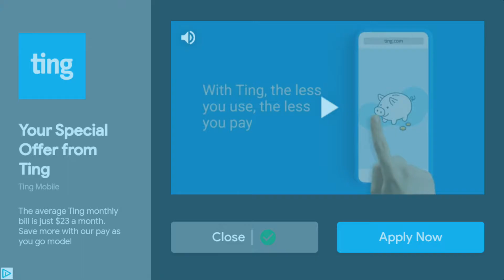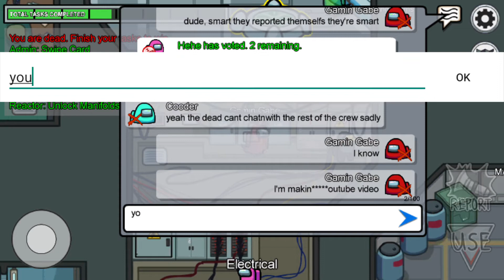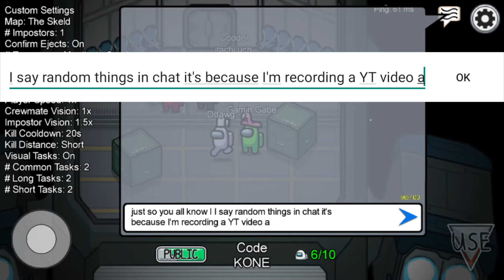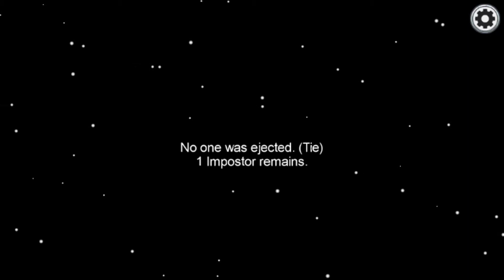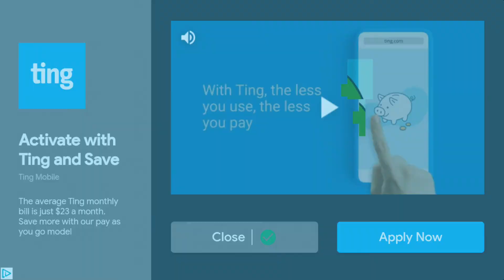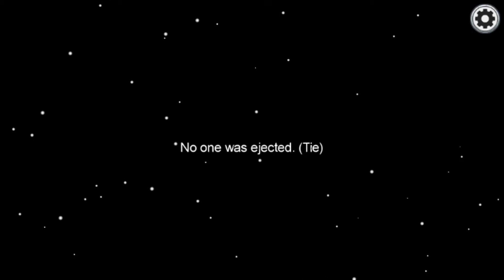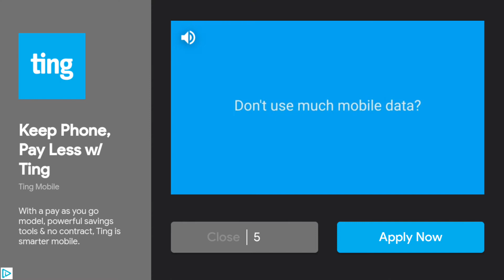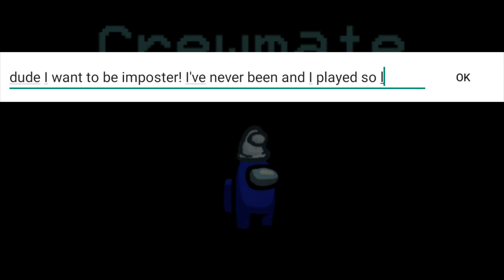I'm NEVER imposter! | Among Us Pt. 1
I played this game a long time before it got popular but I barely remember anything. Please if you enjoy dont hesitate to give me a lil subscription it's free, It wont hirt you but will make me very happy!